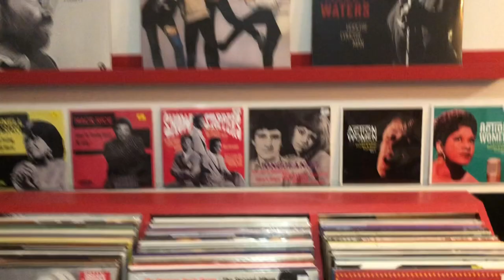Hemos hablado con Pedro Vizcaíno de su nuevo bar Sanpedro, recién abierto en Zaragoza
Aragón Musical hemos sido los primeros clientes en entrar oficialmente al bar Sanpedro. Regentado por el agitador cultural Pedro Vizcaíno, este nuevo templo musical se encuentra en la calle Comandante Repollés, 10, de Zaragoza. Hemos conversado con Vizcaíno sobre esta nueva etapa.